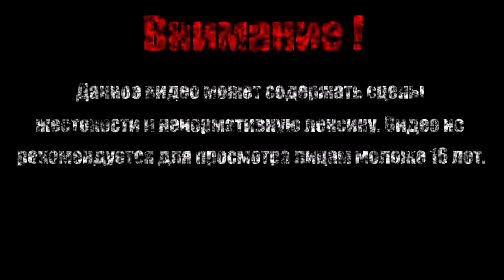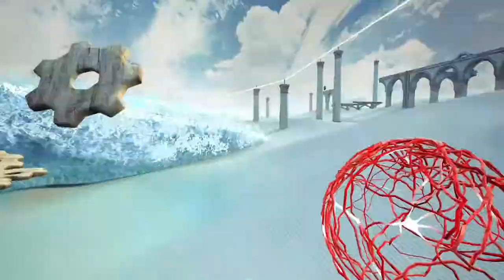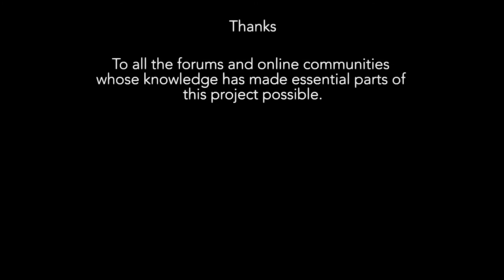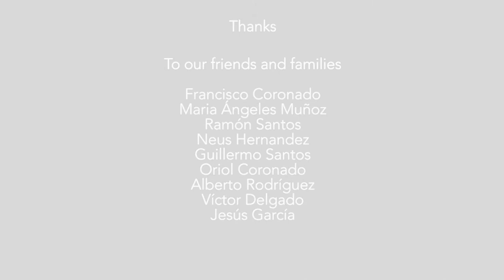МОРЕ【Mind - Path to Thalamus Enhanced Edition】#5 (Финал)